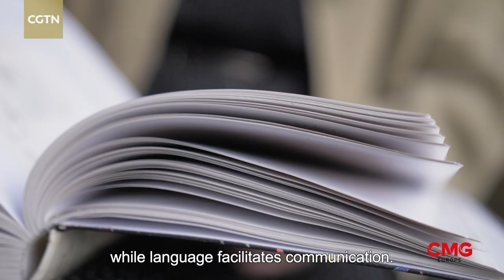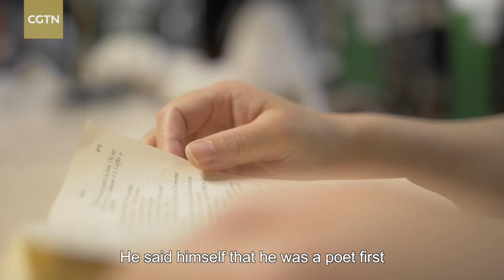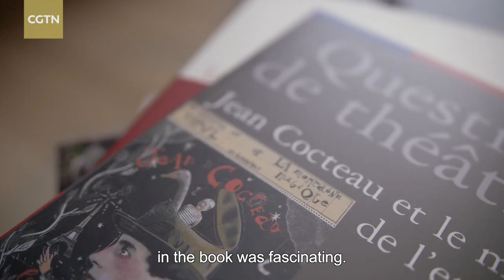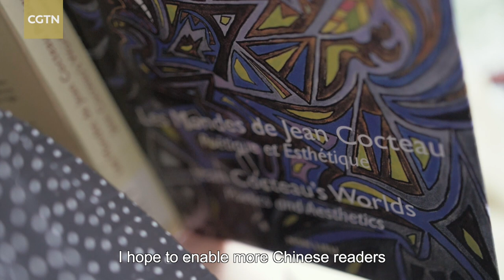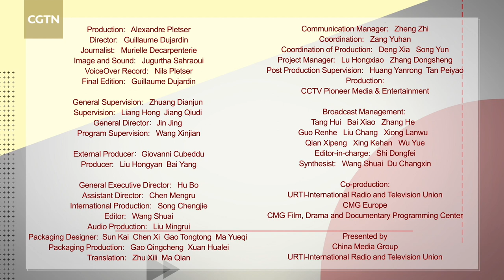In Their Eyes 50 years China Belgium – Li Nuo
On the occasion to celebrate the 50th anniversary of the establishment of diplomatic relations between China and Belgium, China Media Group (CMG) Europe has joined forces with URTI (International Radio and Television Union) to co-produce a mini-documentary series titled "In Their Eyes 50 years China-Belgium." The series follows the lives of six people – three Belgians in China and three Chinese in Belgium, whose stories exemplify how relations between the countries have deepened over time.

CMG President Shen Haixiong said, "Belgium hosts the headquarters of the European Union and plays an important role in China-Europe relations. Over the past half a century, the friendly exchanges between the Chinese and Belgian people have flourished, as many wonderful and moving stories unfolded. This time, 'In Their Eyes 50 years China-Belgium' has selected young and middle-aged people living in each other's countries to show their recognition and acceptance of each other's cultures in a vivid narration. This is a poem composed with video that proves 'a bosom friend afar brings a distant land near.'"

In the sixth episode, Li Nuo shares her story of living in Belgium as a visiting scholar and her enthusiasm for European literature.